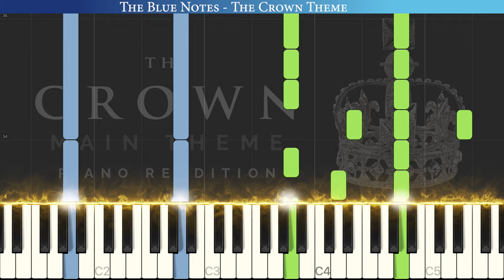The Crown Main Theme | Piano Tutorial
Welcome to The Blue Notes Piano Tutorial channel! Learn The Crown's main theme on piano. We got the date announcement for season 3 and we cannot wait for Olivia Coleman to smash it. Enjoy!!

Writer: Hans Florian Zimmer
Arranger: The Blue Notes
Publisher: Copyright Control